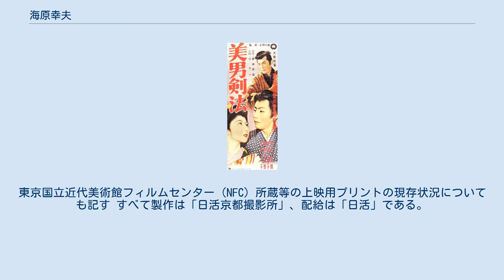海原幸夫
海原 幸夫（かいはら ゆきお、1919年3月26日 - 没年不詳）は、日本の録音技師である。
戦前の日活京都撮影所、および戦時統合による大映の成立後も引き続き戦後も大映京都撮影所で技師を務めた。
 1919年（大正8年）3月26日、京都府京都市に生まれる。
 京都市立商工専修学校（現在の京都市立堀川高等学校）を卒業し、1935年（昭和10年）、日活京都撮影所に入社する。
録音技師として記録に残るもっとも古い作品は、1937年（昭和12年）6月17日に公開された池田富保監督の『唐人お吉 黒船情話』であり、同作公開時に海原は満18歳であった。
同年は、剣戟スター俳優の阪東妻三郎が阪東妻三郎プロダクションを解散、映画監督のマキノ正博（のちのマキノ雅弘）がマキノトーキー製作所を解散し、それぞれ同撮影所に入社した年で、海原は同年末に公開された阪東主演・マキノ監督による正月映画『血煙高田の馬場』の録音技師に抜擢されている。
 1942年（昭和17年）1月27日、戦時統合によって大映が設立され、日活の製作部門である同撮影所は大映に統合されて、大映京都撮影所になるが、海原は引き続き同社に継続入社する。
 1951年（昭和26年）、1953年（昭和28年）の『キネマ旬報』の記事によれば、海原は当時、技術契約者として大映京都撮影所に所属していた。
当時の所長は川口松太郎（1951年）、のちに酒井箴（1953年）、監督契約者に伊藤大輔、加戸敏、吉村公三郎、安田公義、安達伸生、衣笠貞之助、溝口健二、新藤兼人、森一生、録音部の契約者には大谷巖、大角正夫、奥村雅弘、中村敏夫が在籍していた。
 1956年（昭和31年）、第11回毎日映画コンクール録音賞を受賞、対象作品は、『新平家物語 義仲をめぐる三人の女』（監督衣笠貞之助、1956年）、『残菊物語』（監督島耕二、1956年）、『夜の河』（監督吉村公三郎、1956年）である。
1970年代には同撮影所が関わった連続テレビドラマの録音を手がけている。
記録に残る最後の仕事は、1976年4月5日 - 同年9月27日の期間に放映された、勝プロダクション・フジテレビジョン製作による連続テレビドラマ『夫婦旅日記 さらば浪人』で、放送終了時点での海原は、満57歳であった。
 正確な時期は不明であるが、2007年（平成19年）6月に発行された『日本の映画人』によれば、同書掲載時点ですでに死去しているとされる。
 すべてクレジットは「録音」である。
東京国立近代美術館フィルムセンター（NFC）所蔵等の上映用プリントの現存状況についても記す すべて製作は「日活京都撮影所」、配給は「日活」である。
 『地獄門』（監督衣笠貞之助、1953年）ポスター。
 『潮来出島 美男剣法』（監督安田公義、1954年）ポスター。
 特筆以外はすべて製作は「大映京都撮影所」、配給は「大映」である。